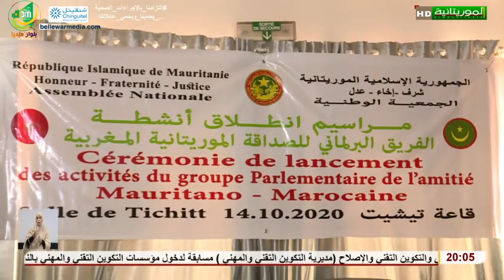انطلاق أنشطة الفريق البرلماني للصداقة الموريتانية المغربية - تقرير لقناة الموريتانية